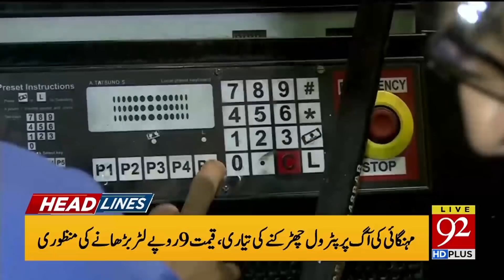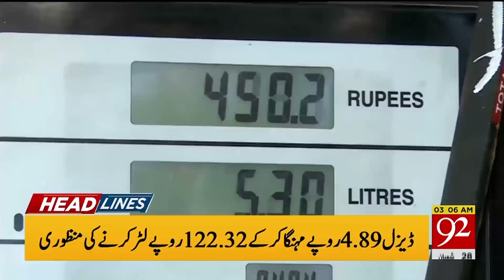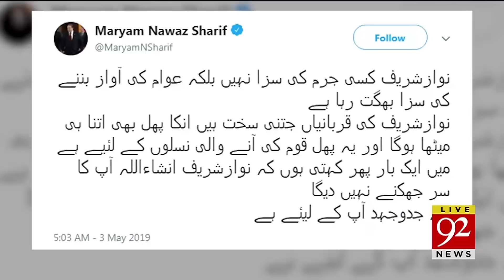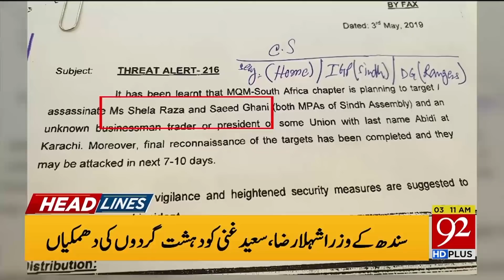Headlines | 11:00 PM | 3 May 2019 | 92NewsHDUK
PM Imran khan will inaugurate new Pakistan project in Renala khurd today,